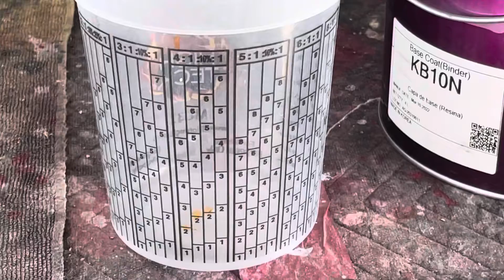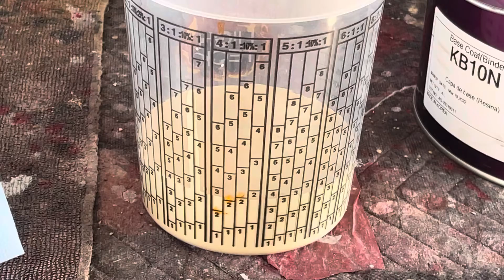Cómo mezclar pintura monocapa y cómo queda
Mostramos cómo se mezcla la pintura monocapa que catalizador usamos y cómo queda la pintura tirada siga todos los detalles hasta el final